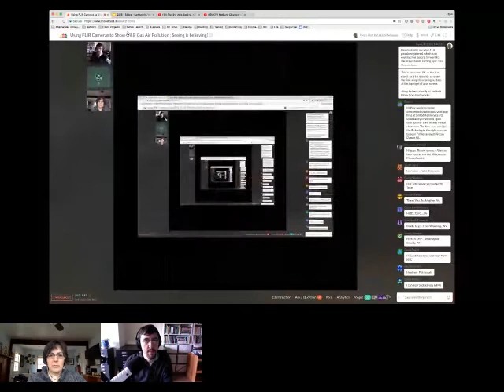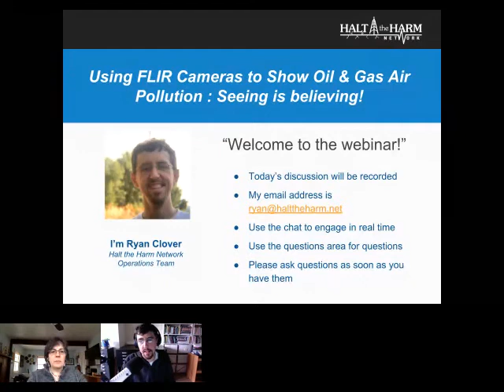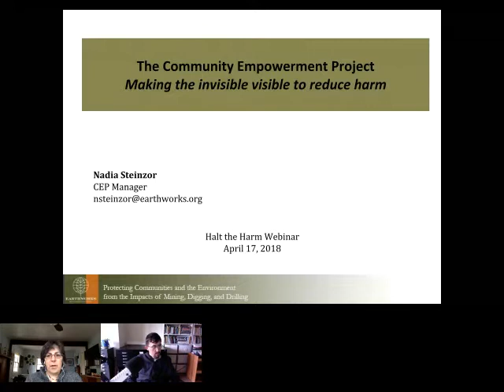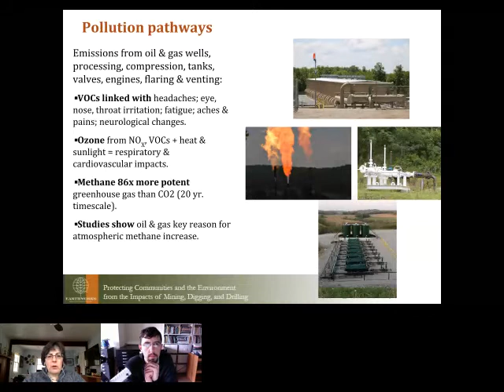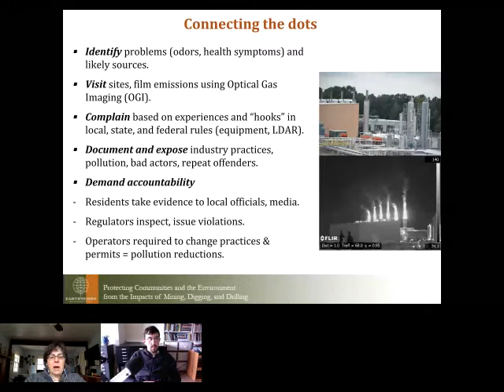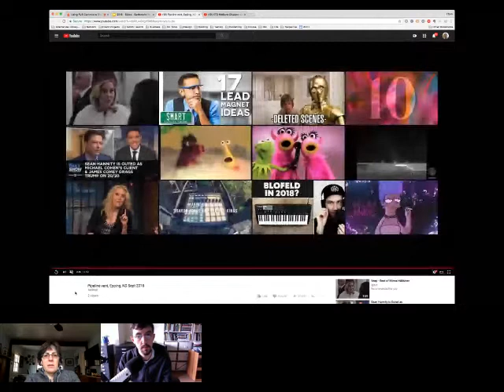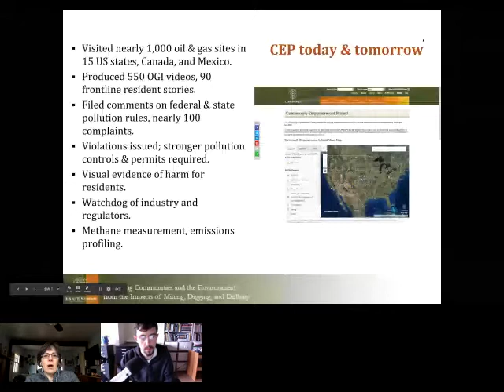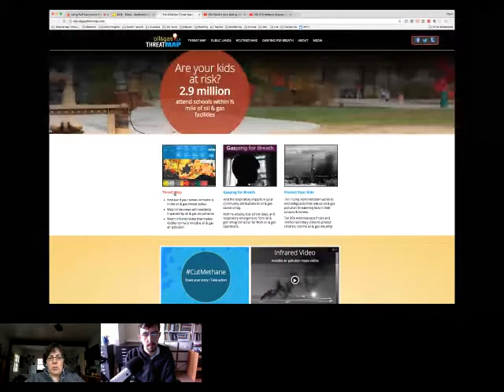Seeing is believing: Using FLIR Cameras to Show Oil & Gas Air Pollution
The Earthworks Community Empowerment Project
Do you want to be able to show, without a doubt, the threats of oil and gas production?

Last year Earthworks created over 250 videos documenting fracking air pollution around the U.S. Through the Community Empowerment Project, Earthworks brings the FLIR GasFindIR 320 Infrared Camera to people living with oil & gas in their backyards and shares the videos with frontline residents, regulators, policymakers, and the media.

The camera makes visible pollution that is invisible to the naked eye.